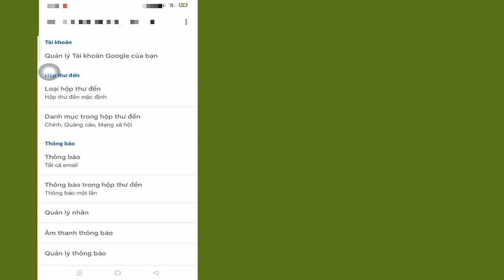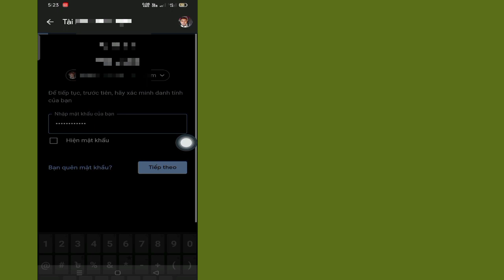Cách Thay Đổi Mật Khẩu Gmail (Phương Pháp 2023)|Thay Đổi Mật Khẩu Gmail Id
Trong Video Này,Tôi Sẽ Chỉ Cho Bạn Cách Thay Đổi Mật Khẩu Gmail (Phương Pháp 2023)|Tôi Sẽ Chỉ Cho Bạn Quy Trình Dễ Nhất Để Thay Đổi Mật Khẩu Id Gmail

Vì vậy,hãy tiếp tục xem toàn bộ video mà không bỏ qua để tìm hiểu 2 cách thay đổi mật khẩu Gmail của bạn (Phương pháp 2023)

Đổi Gmail Mật khẩu